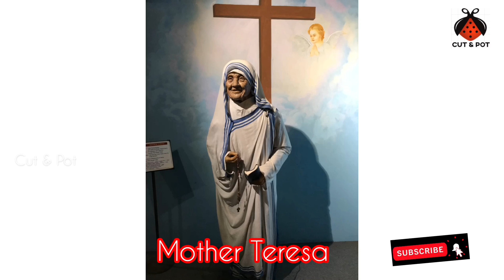Kanyakumari Trip Part 2 |കന്യാകുമാരി A travel video from Cut & Pot.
Kanyakumari Part 1:-

Mayapuri Wonder Wax
Main road,near Railway Station
Kanyakumari,Tamilnadu
629702,India.

Working hours-   8am to 6.30pm
Sunday- closed/holiday.

Visited Places

1. Sunrise point.
2. Vivekanda rock.
3.Kanyakumari devi temple
4.Tiruvallur Statue.
5. Aquarium.
6.Mayapuri Wonder Wax.
7.Vattakottai Fort.
kanyakumari sparsha resort#part1